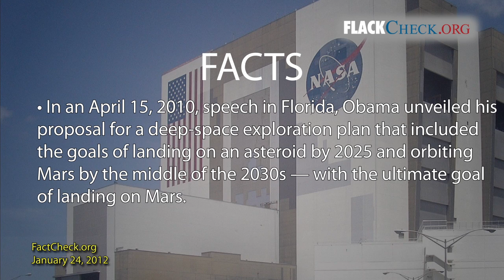Debate Watch: Romney vs. FactCheckers on NASA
FlackCheck.org on former Massachusetts Gov. Mitt Romney's claims about President Barack Obama's space exploration plan.